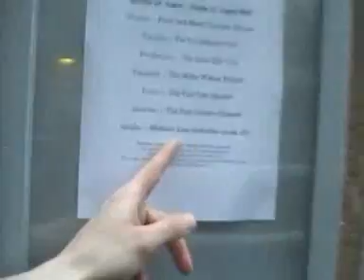Memory Loss presents Jelly's Last Jam, Seal Cub Clubbing Club, The Laze, Vencidos, 31st August 2008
The launch night of Jelly's Last Jam's clubnight in Manchester, called 'Memory Loss' at Matt and Phred's Jazz bar in the Northern Quarter.  With Jelly's Last Jam, The Seal Cub Clubbing Club, The Laze and Vencidos.